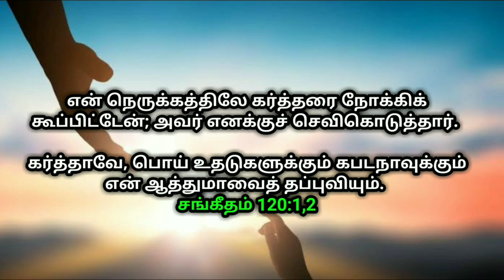உங்களுக்கான இன்றைய வாக்குத்தத்தம் 13/08/2022 | today promise | today Bible promise | Jesus love